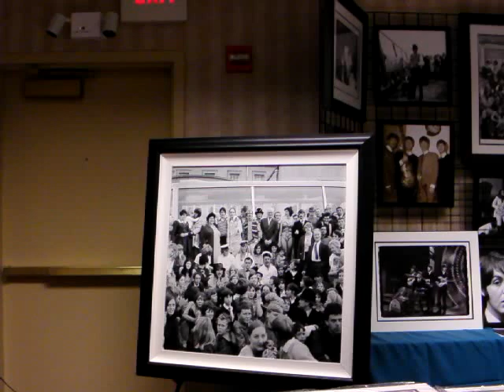Fest For Beatles Fans Print Display of Chris Walter Limited Edition Photographs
The Beatles photos by Chris Walter on display at Fest For Beatles Fans in Chicago